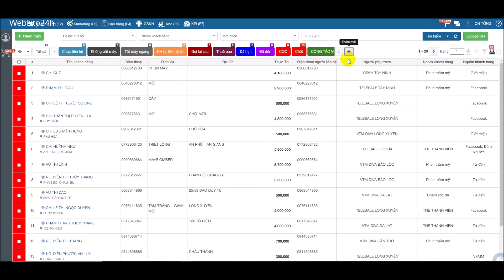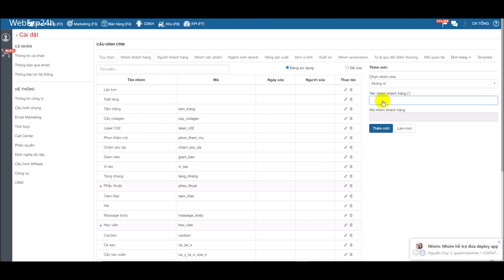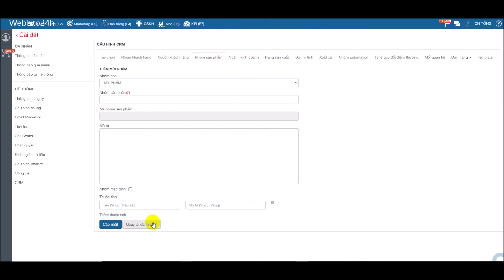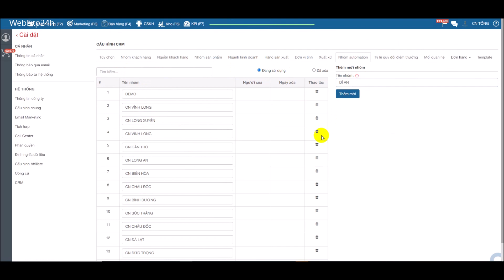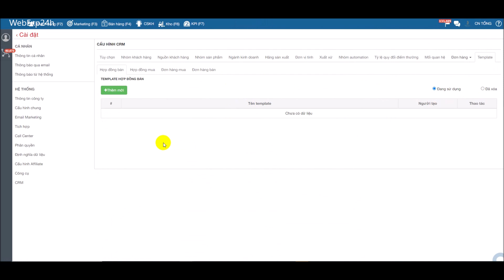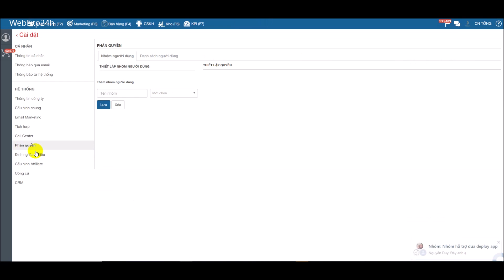CRM Config - Demo cấu hình